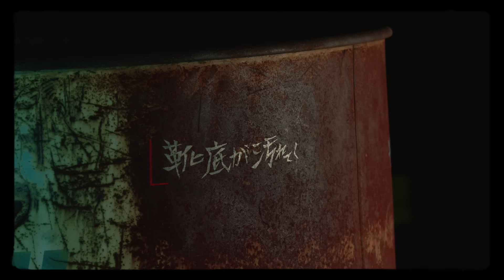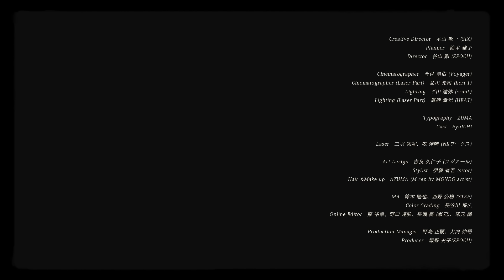菅田将暉 『ロングホープ・フィリア』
4th Single　「ロングホープ・フィリア」
作詞・作曲：秋田ひろむ (amazarashi)

映画『僕のヒーローアカデミア THE MOVIE ～２人の英雄(ヒーロー)～』主題歌

「ロングホープ・フィリア」
編曲：出羽良彰

歩くほどに靴底が汚れてく　そんな風に
僕らの魂も磨り減れば影ってしまうよ
そんな時に思い出して　君が諦められない理由を
救ったはずが救われたっけ　握ったつもりが握られた手

遍く旅路に光あれ　強さや弱さでは語れないぜ
立ち向かうその一歩ずつが　君の勇敢さの勝利だった
叫ぶ為に息を吸うように　高く飛ぶ為に助走があって
笑う為に僕らは泣いた　それを敗北とは言わない　ロングホープ・フィリア

時を経ては変わってく　街並みも友達も
大抵は離れて分かる　寄る辺なさは瞭然たる感傷
ましてや自分　僕は僕を離れられぬやましさを背負って
だから友よ見届けてくれ　変わったのじゃなく変えたのだ

遍く挫折に光あれ　成功、失敗に意味はないぜ
最終話で笑った奴へ　トロフィーとしてのハッピーエンド
願わなきゃ傷つかなかった　望まなきゃ失望もしなかった
それでも手を伸ばすからこその　その傷跡を称え給え　ロングホープ・フィリア

諦めて疑って塞いで　期待外れって言われたっけ
でも失くしたことが武器になった　それがどん底に咲いた花
遠き友よ　今ではもう蒼い星座　少なからず僕ら生きてる
荷物ならばそれで充分だ

遍く命に光あれ　生きる為に理由はいらないぜ
うなだれても踏み留まった　そこをスタートラインと呼ぶんだ
今日の君が笑ったことで　敗北も無駄にはならなかった
故に咲くどん底の花　友よ、末永い希望を　ロングホープ・フィリア